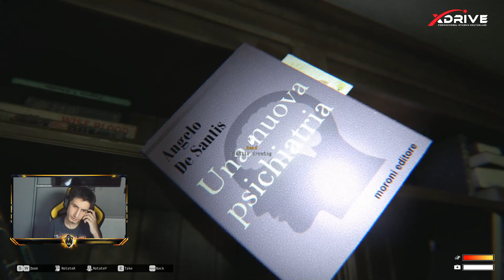VİLLADAKİ GİZLİ SIRLAR (ÇOK KORKTUM) - Hell Seed Demo (Türkçe)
Merhaba arkadaşlar bugün çok korkunç bir korku oyunu oynuyoruz. Evde gizli olan sırları açıya çıkarmaya çalışıyoruz. Oyun demoda aralık ayında tam sürüm halinde çıkış yapacak. Eğer güzel bir like oranı alırsa tam sürümünü de oynayacağız :)

🚫 Abonelerimizin dikkatine !